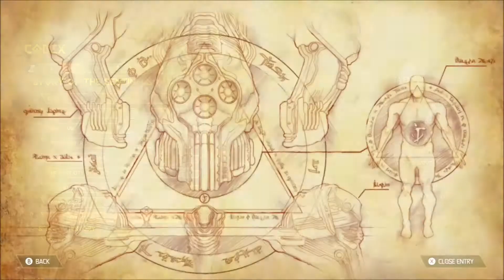Doom Eternal Walkthrough Part 9 "Taras Nabad"